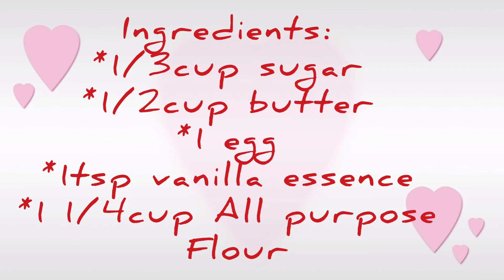How to bake chocolate chip cookies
Bake and make